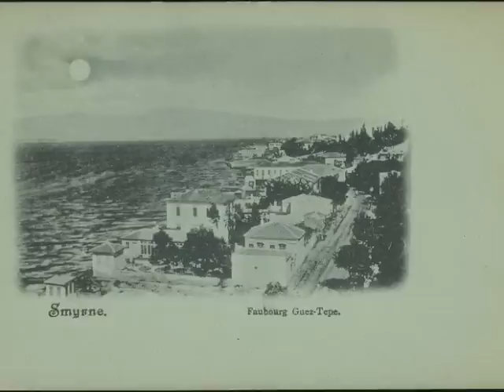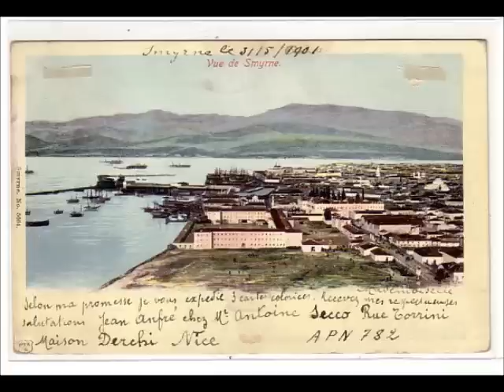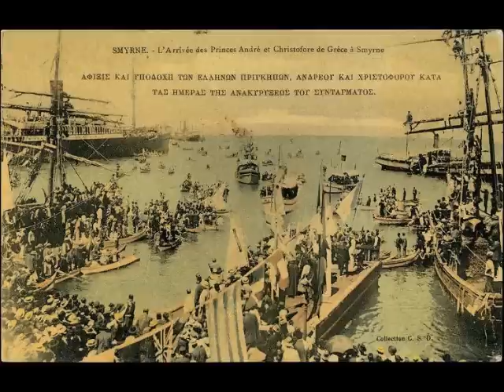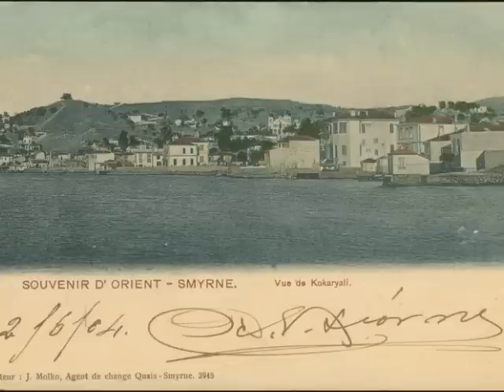Κασάπικο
Παραδοσιακό Χασάπικο.Δίσκος Orfeon Record NO-10955. Αρμόνικα μάλλον από το Γιάγκο Ψαμαθιανό.